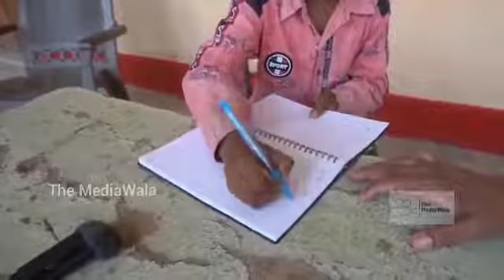sonu bihar viral video | sonu kumar bihar